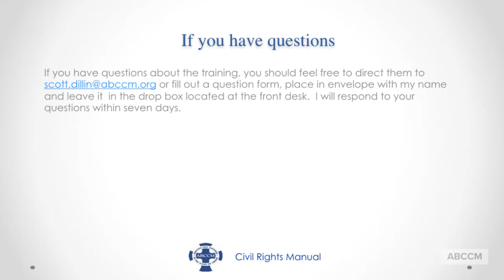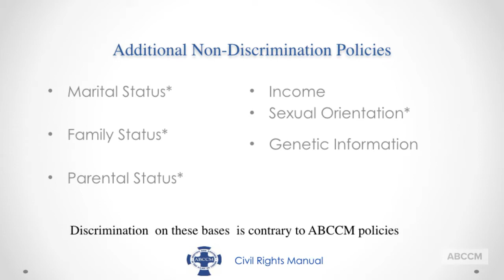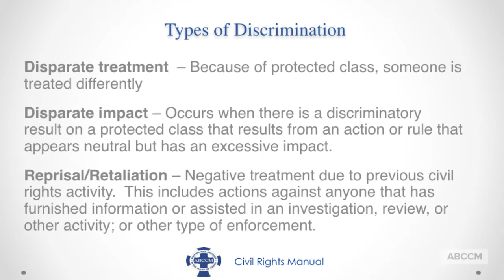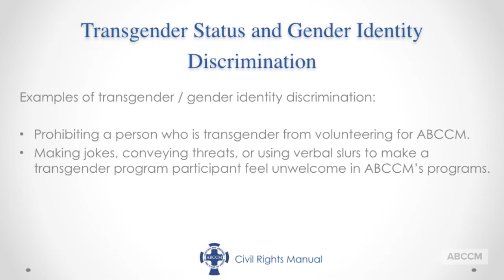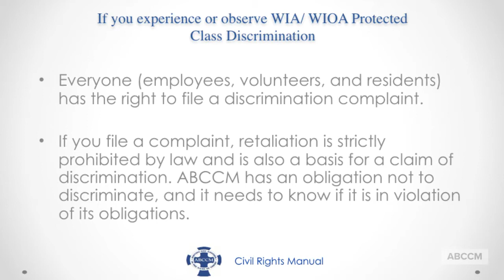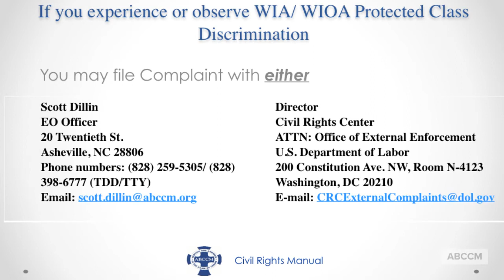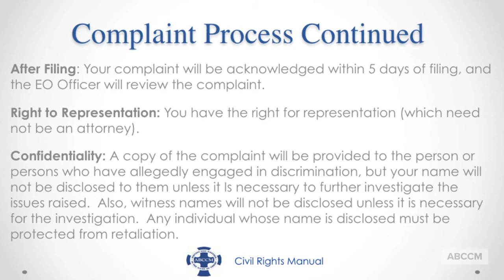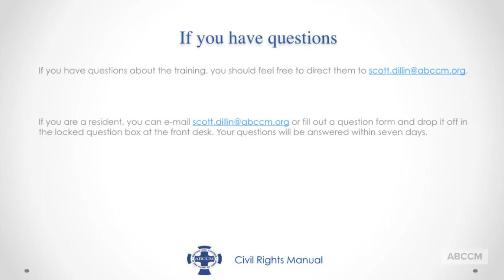Nondiscrimination Training for Program Participants